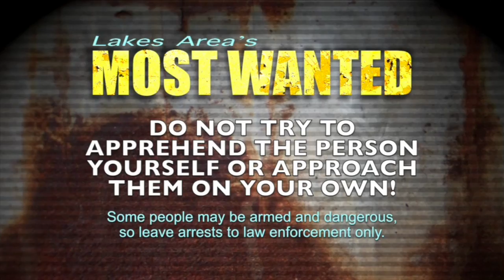Most Wanted 6 12 17